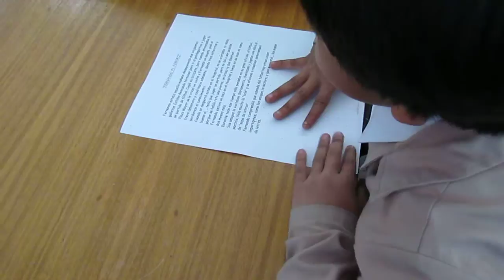alexis santander leyendo